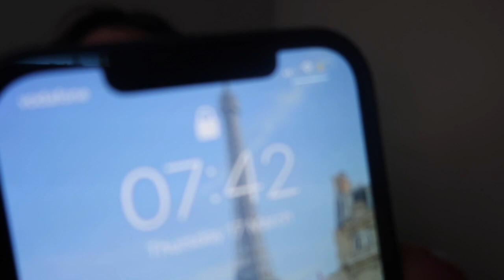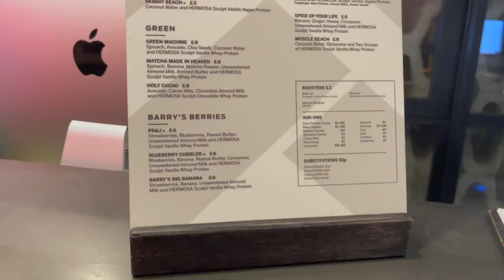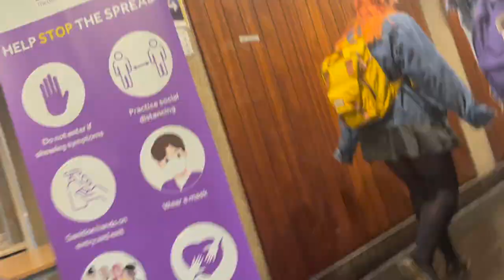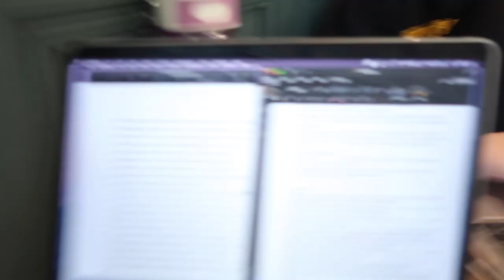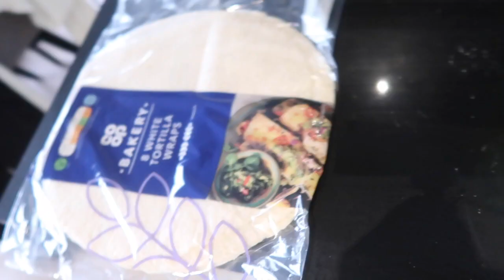THE DAY IN THE LIFE: 7am Mornings, Uni Lectures & Prawn Tacos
there's a slight jump at 28:10, wanted to show you two full days as the first one got cut off as I was travelling home :) ENJOY XXXX